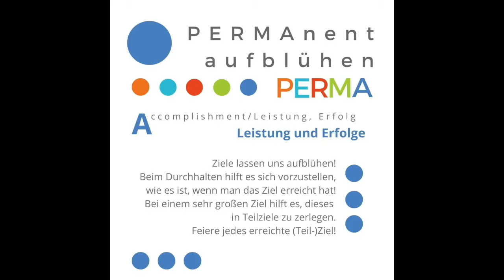YouthPositive: Clemens Walter, 19 Jahre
Jugendliche machen einander Mut auf Basis der Positiven Psychologie.